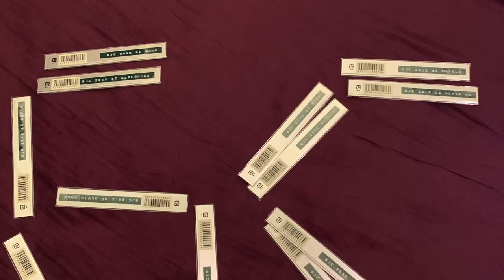St. Joseph's College Class of 2022 Photos Compilation